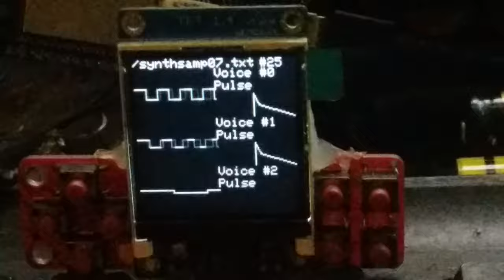ESP32-SID6581 SidWiz inspired animation [WIP]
my first attempt at animating some lines using SID registers as main data source, still a lot of work to do !